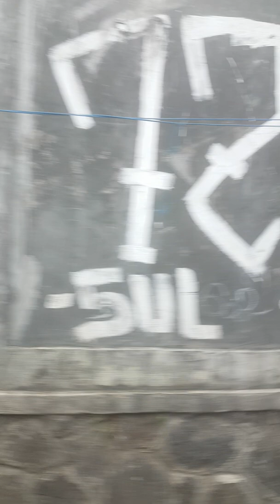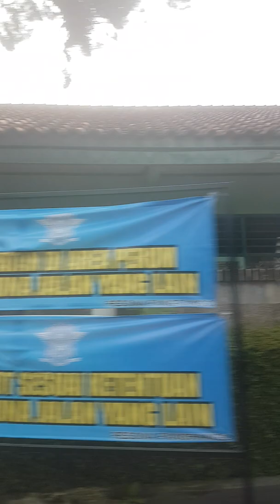2 Februari 2019